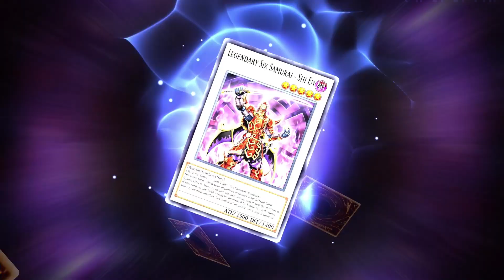Yu-Gi-Oh! MASTER DUEL Solo Mode Part 36 THE WARRIORS OF YORE Gameplay Walkthrough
- HeroVoltsy